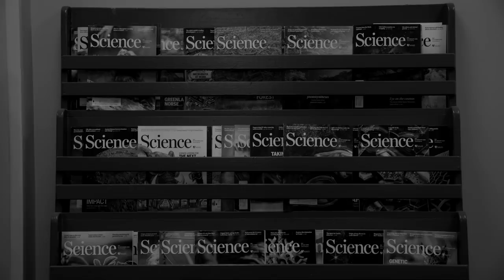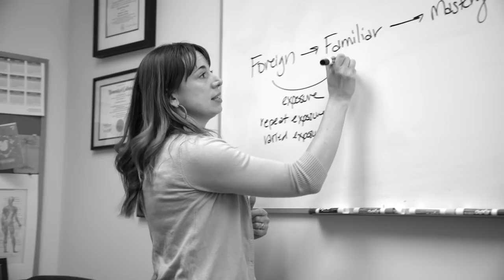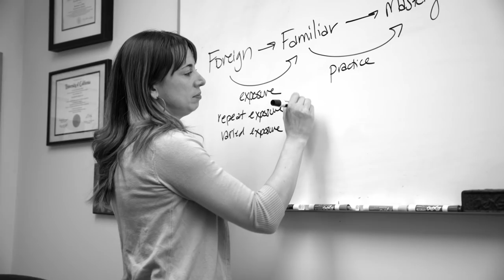An anatomy professor explains the science of learning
Professors hold office hours every week, yet typically students only go if they’ve missed a class, or have questions about the final. But this precious one-on-one time between student and professor can be about so much more. It’s an opportunity for students to bring up deeper questions about the material that they might not have time to ask in class, a chance to get a professor’s advice on career goals, or to learn about them as a person. In our new video series “BU Today Office Hours,” we ask students to bring questions to their professors they might not typically ask in a classroom setting.

Our first student is Amir Williams, a sophomore in Sargent College of Health and Rehabilitation. Williams is in his second year of 6-year accelerated Bachelor of Science in Health Studies/Doctor of Physical Therapy program, explained a little about the science behind learning and how we progress from developing a passing familiarity with a subject to mastering that material.